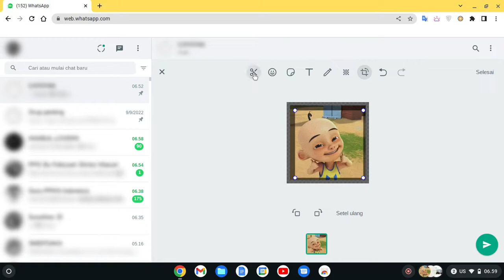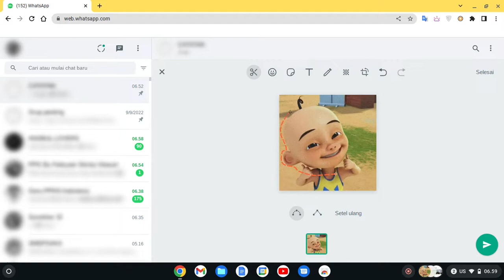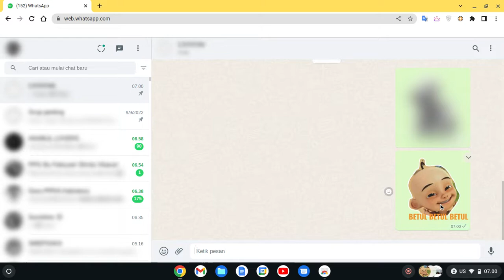Cara Membuat Stiker WA Foto Sendiri Tanpa Aplikasi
Video ini membahas mengenai cara membuat stiker wa foto sendiri tanpa aplikasi
Lihat dan cobalah..
Semoga bermanfaat
Lihat video bermanfaat lainnya di channel ini..

cara membuat stiker whatsapp dengan foto sendiri tanpa aplikasi
cara membuat stiker whatsapp sendiri menggunakan foto galeri mudah sekali new 2021
cara membuat stiker whatsapp tanpa aplikasi tambahan
cara membuat stiker whatsapp tanpa aplikasi tambahan 2022
cara membuat stiker whatsapp tanpa aplikasi apapun